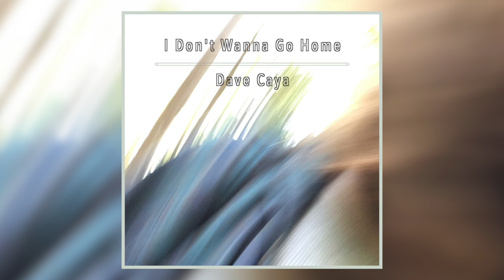I Don't Wanna Go Home || Dave Caya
For anyone without a place to call home.

Or Apple Music/ iTunes!

Or Bandcamp!

Written, performed, recorded, programmed, mixed and produced by Dave Caya

Lyrics:
I should really stop myself now while I’m ahead.
My expressions, my explorations,
they’ve already arrived dead.

Can’t stop me now, but I still have choice,
So I hope you turn around when you hear my voice,
‘Cause I’ve been talking ‘bout myself again to my peers,
I express myself a poor boy again it appears.

Let’s try to keep him away.
Not becoming my reflection.
Alright, let’s let him out a second...
What?
No affection?

Now there’s a lump in my throat and I’m all dewey-eyed.
Soon these eyes spy my reddit reading read-head of a roommate.
You’re all just staring at me.
So let me tell you something ‘bout perspective and critique:

When you wanna take control, but all you do is lay here,
And when your friends make you unsure if you wanna stay here,
Split in half masses half-asses your only mode of self-worth,
Self-discovery turns to self-hurt.

You all surround me
You all look to me
I’m hiding all my tears
What am I scared of?
I’m just passing through and hiding all my fears

When my friends aren’t here and there’s no one home,
I often find myself lost in my phone,
Searching for a way to restore my life.
It feels like my friends burnt out last night.

Do I blame myself?
Do I seek repent?
I think on my mood, it might depend.
Well now it’s over, can they bring me back to a single identity?
No, now I’m the one who’s gone.

Someone take me home.

Well my friends aren’t here and there’s no one home.
It’s time to get myself lost in my phone.
Searching for a way to restore the life that feels like my friends burnt out last night.
Am I being too hard on myself, or them?
Well now it’s over.
Can I be brought back to a single identity??

This isn’t a song I write, it’s music I direct.
This song has a direction, atmosphere and tone that I erect.
Directly musically involved, but assisting’s all I help.
The music’s my directive, so music director I call myself.
But musically, a presidency removes my musical residency.
Pathetically, it’s now the only present I see.
Now it’s jealousy, now it’s hell I see, and I can’t take this divide.
So emotionally I hide.
But at least I know I tried.

2019, I Eat Mop Records